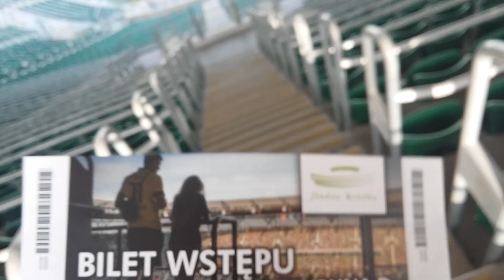WROCŁAW - STADION ŚLĄSKA.😉⚽🎞️🎥🎬